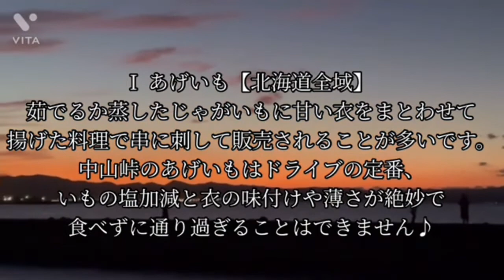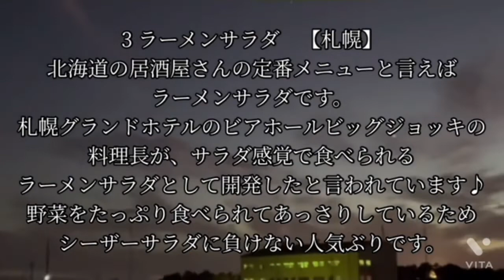北海道B級グルメ編🤤Hokkaido B-class gourmet edition